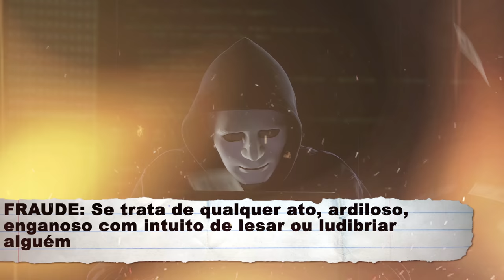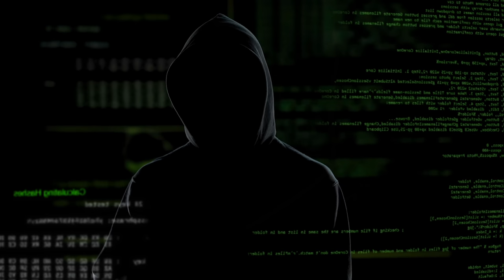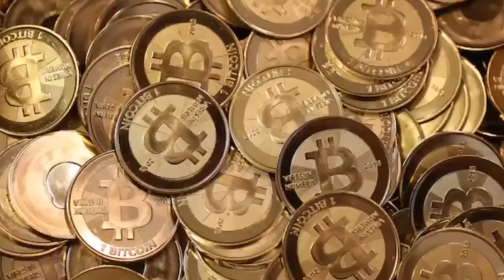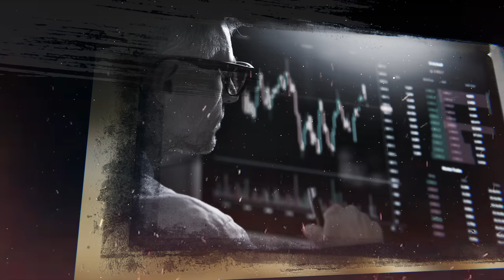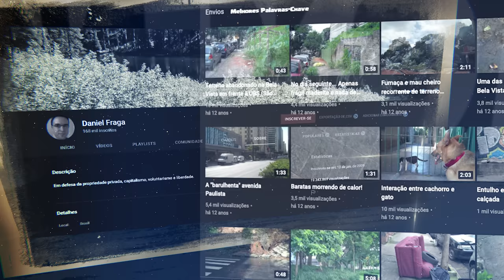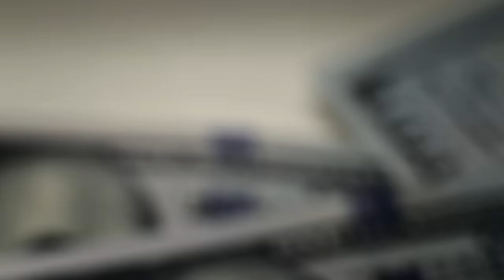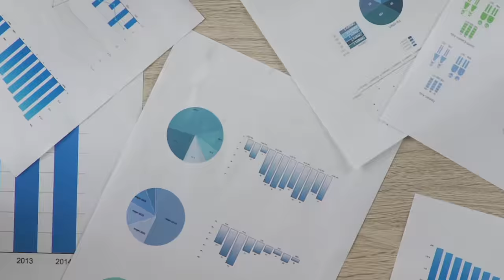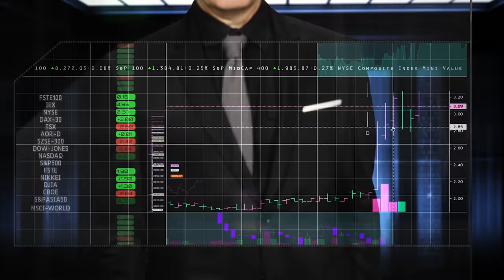BITCOIN: A maior FRAUDE da história ( 1.3 quatrilhão)